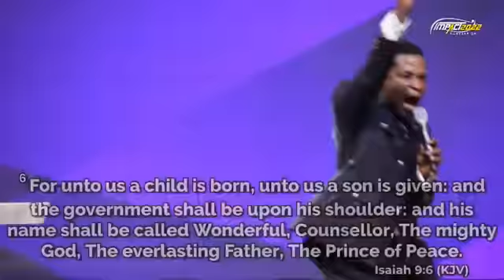5 THINGS EVERY MINISTER MUST HAVE TO EXCEL IN MINISTRY - MICHAEL OROKPO | IMPACT CONVENTION 2022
Founder: Encounter Jesus Ministries int'l

https: YouTube.com/1soakingchannel